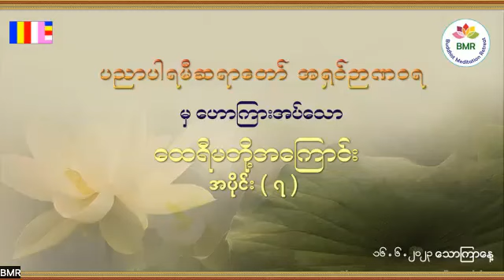အပိုင်း (၇) - ဘဒ္ဒကစ္စနာ ယသောဓရာ ထေရီ - 16-06-2023